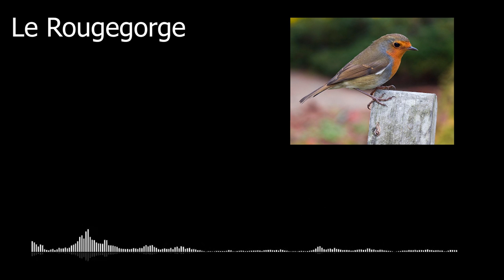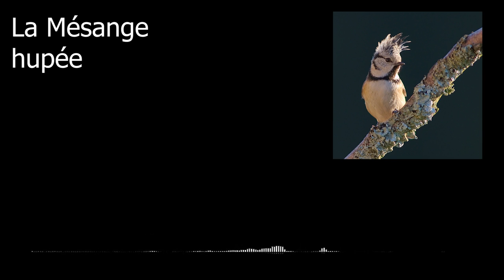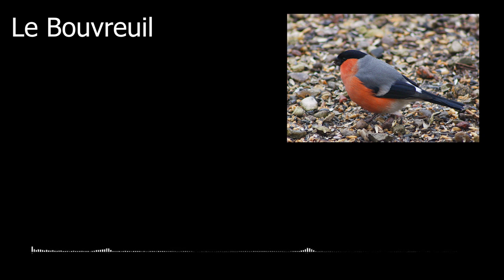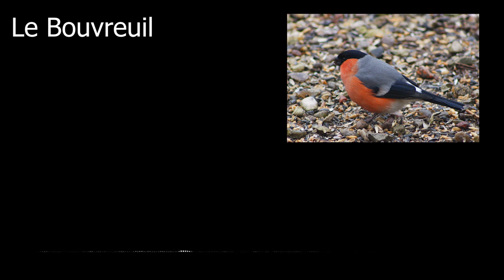Les oiseaux que l'on entend au mois de novembre ! | Apprendre les Chants d'Oiseaux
En ce moment, profitez de -15 % sur notre catalogue nature ! Guides d'apprentissage, CD d'ambiance ...

Profitez-en !